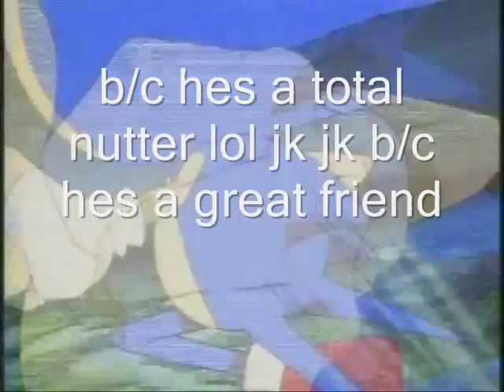Misty and Ash-murder on the dance floor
THIS VIDEO IS PURELY FAN MADE! I do not own pokemon

Dedicated to PokemonRocks12

lol Spannish Girl